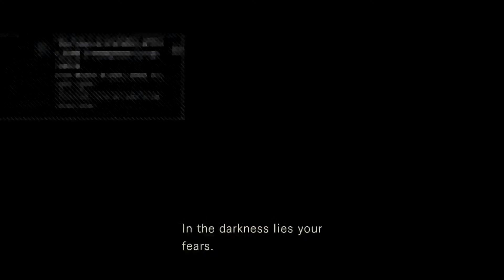The og RE Part 6